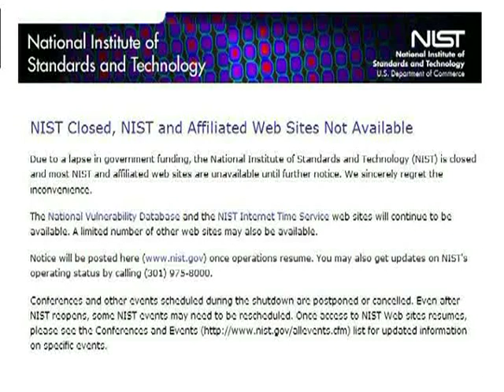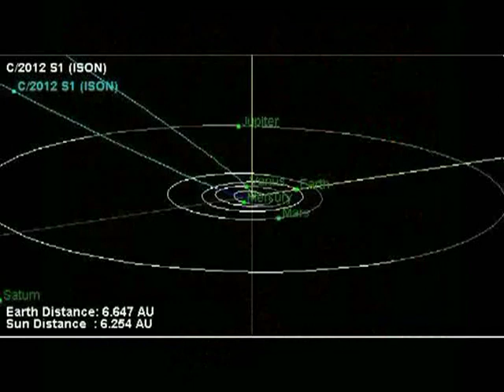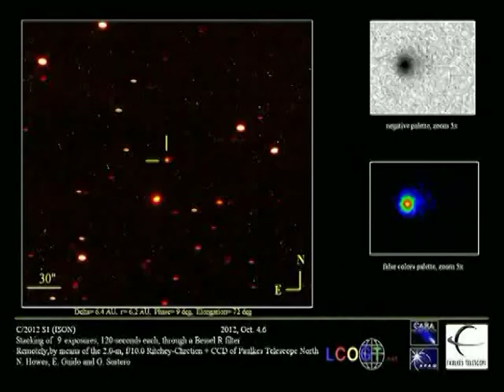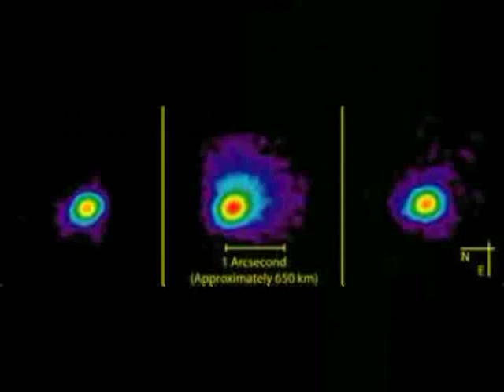Prof James McCanney Ison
Professor James MCcanney — Comet Ison Update...

Category

Education